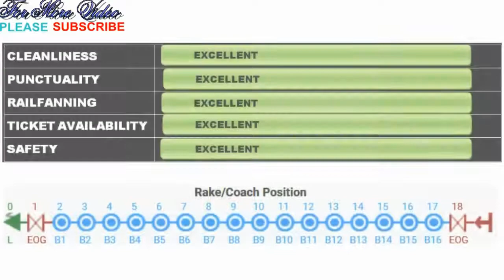20828 SRC JBP HUMSAFAR EXPRESS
Station Code Halt Station Name
SRC                 SANTRAGACHI JN
KGP                 KHARAGPUR JN
TATA               TATANAGAR JN
CKP                 CHAKRADHARPUR
ROU                 ROURKELA
JSG                 JHARSUGUDA JN
RIG                  RAIGARH
BSP                 BILASPUR JN
SDL                 SHAHDOL
KTES               KATNI SOUTH
JBP                 JABALPUR